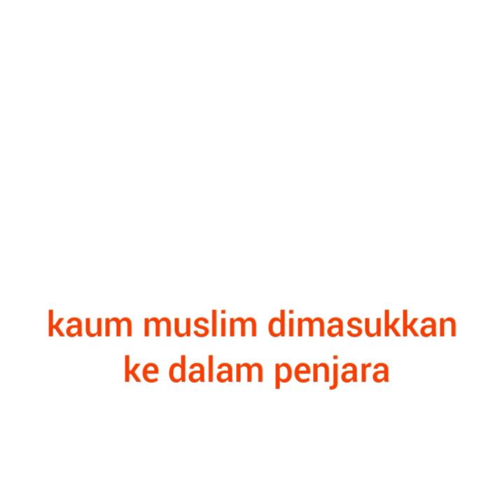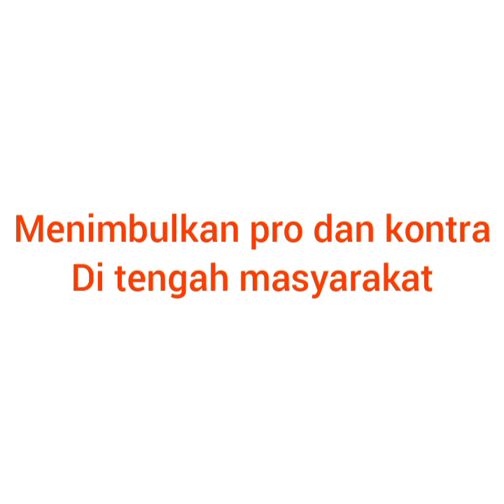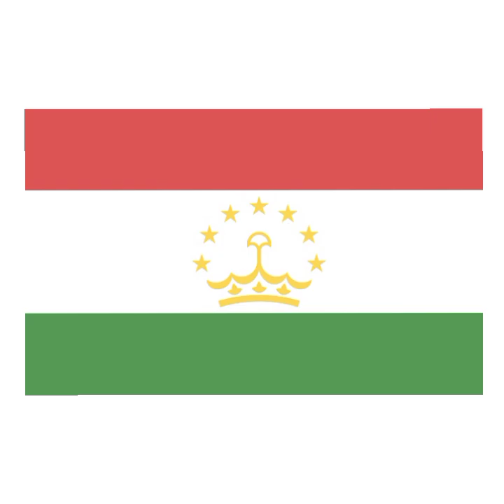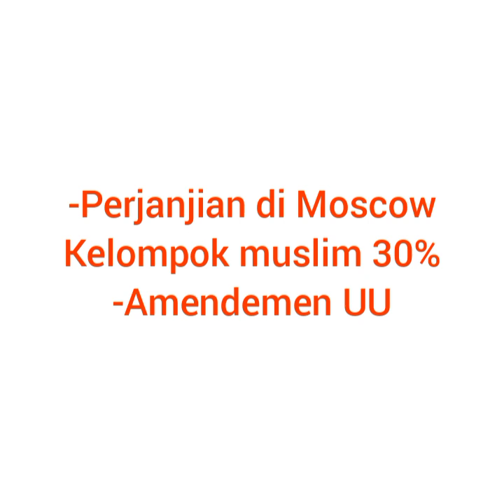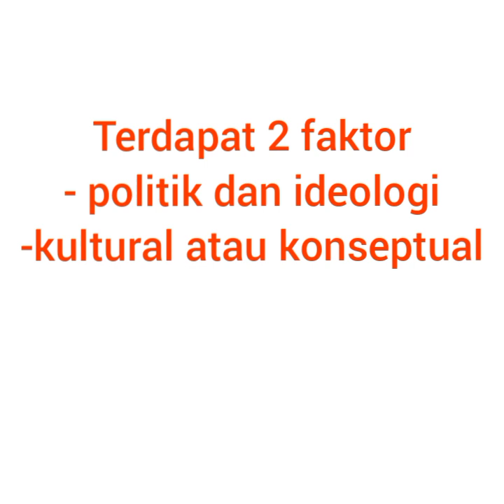Bagaimana awal terjadinya konflik politik di Tajikistan dengan Rusia?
Video karya mbak Nirmala Ayu Putri   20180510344